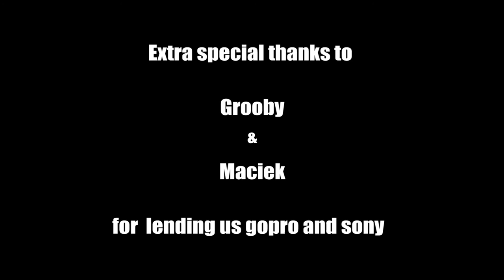Winter 2017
Turtle and Adolph went skiing...
Jak Żółwik z Adolphem na nartach jeździli

Deep hat by Vibe Tracks
The Darknes by MK2